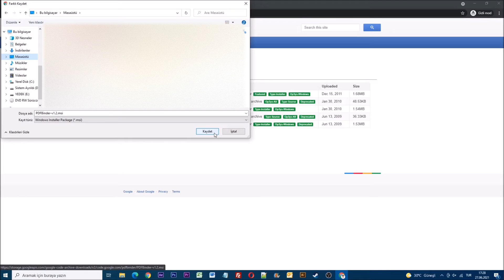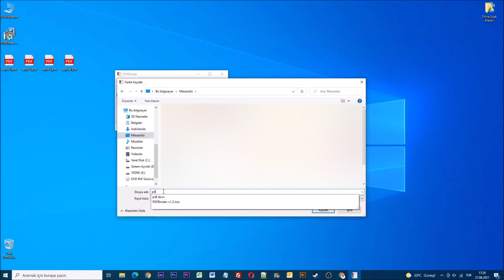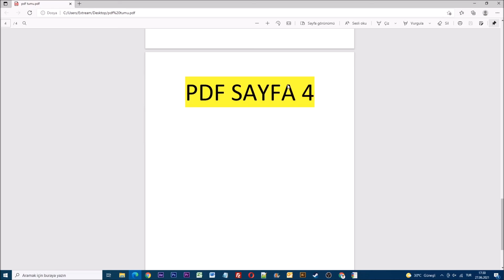Pdf Birleştirme | Hızlı ve Basit Yöntem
Merhabalar arkadaşlar bugün hep birlikte pdf birleştirme işlemini hızlı bir şekilde öğreneceğiz.

Pdf birleştirme işlemi, basit bir Google programı ile yapılabilen aslında oldukça basit ve kısa süren bir işlemdir.

Daha fazla vakit kaybetmeden işlemlere başlayalım.

İlk olarak internet tarayıcısını açıp Google'a giriş yapıyoruz. ve daha sonra Google'a pdf binder Google yazıyoruz.

Önümüze gelen "code.google.com" sitesine giriş yapıyoruz.

Açılan sayfa üzerinden sol bölümdeki Downloads linkine tıklyoruz ve şuanda en güncel sürüm olan versiyon 1.2'yi linkini tıklayarak indiriyoruz

Programı hızlı bir şekilde kuralım.

Gördüğünüz gibi program hızlı bir şekilde kuruldu ve windows arama bölümüne yazarak programı açıyoruz.

Birleştirmek istediğimiz pdf dosyalarını programın içine sürükleyip bırakıyoruz.

Birleştirme sırasını da bu şekilde dosyaya tıklayarak yapabilirsiniz.

Daha sonra bind! butonuna basıyoruz.

Çıktıyı gördüğünüz gibi verdi.

Evet arkadaşlar pdf birleştirme işlemi hakkında verebileceğim tüm bilgileri sizlerle paylaştım.